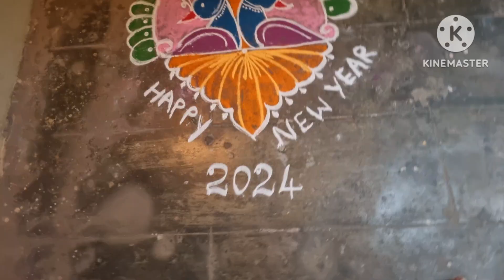Happy New Year 2024